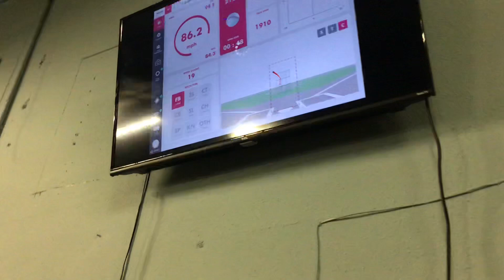December 14, 2019